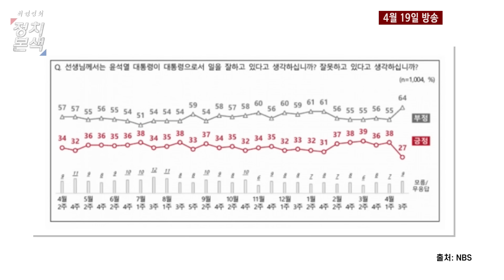[최경영의 정치본색 '심층토론'] 윤석열 대통령 도와주는 척하며 한동훈 찍어내려는 홍준표 대구시장, 당내 갈등 부추기는 이런 수법이 얼마나 먹힐까?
[1부] '심층토론'
서용주 더불어민주당 상근부대변인 / 신인규 민심동행 창당준비위원장

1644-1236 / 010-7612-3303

📌평일 오전 8시 30분 /  스콕스 재방송 오전 11시 50분!  최경영의 정치본색 재방송 오후 4시 40분!